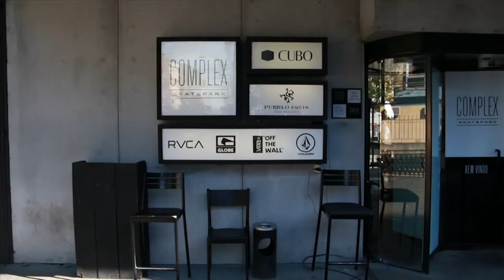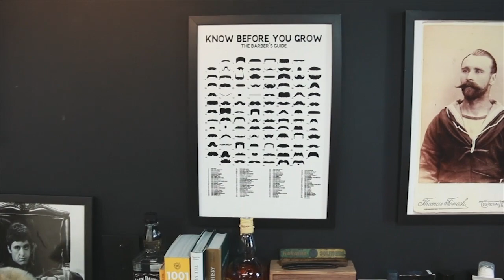COMPLEX SKATE GIRLS | Marina Werneck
Um dia na vida muito irado conhecendo um dos melhores lugares de Porto Alegre, onde a galera local se reúne para andar de skate, curtir um som e uma comida mexicana fantástica. Além do espaço para eventos culturais o lugar oferece aulas de skate, barba cabelo e bigode. Me diverti muito com a nova geração do skate feminino que me puxaram para dentro da pista no melhor estilo “dogtown”.

IMAGENS: José Deichmann
EDIÇAO: José Deichmann
FINALIZAÇAO: AR Ideias e Jose Deichmann
TRILHA: Gramatik – Klassikal // Tim Maia - É Necessário (Shaka Mashup)